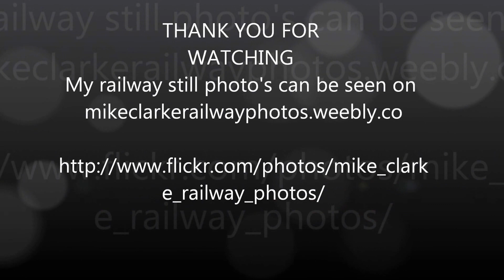47828 & 37425 Top and Tail Lowestoft Airshow Specials 24-06-2012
The video shows first the 1J96 ECS Norwich to Lowestoft passing Cantley with 47828 leading .Them 37425 leading over Reedham Swing Bridge with 1G93 plenty of growl from the 37